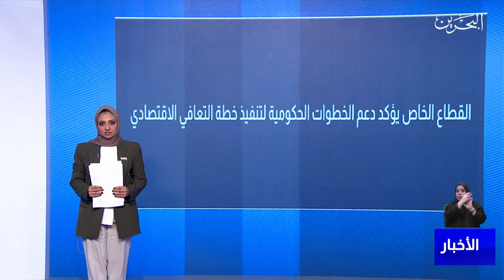البحرين مركز الأخبار : ممداخلة هاتفية مع وليد كانو نائب الأمين العام بغرفة تجارة وصناعة البحرين